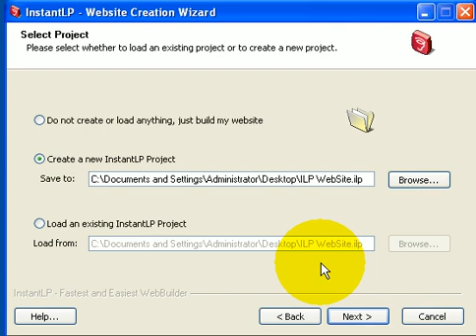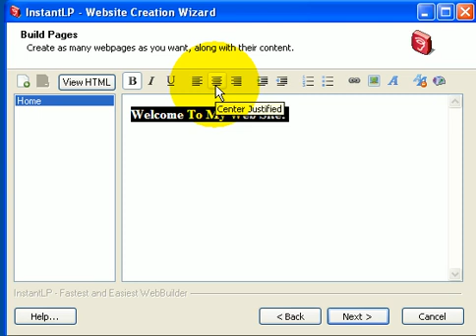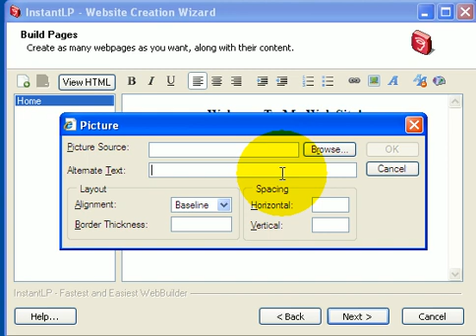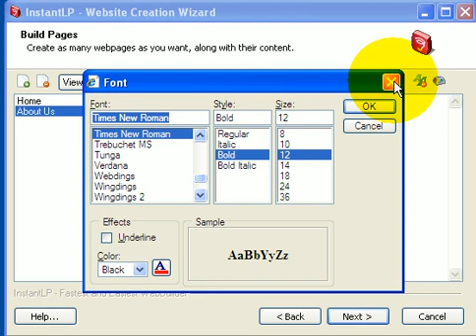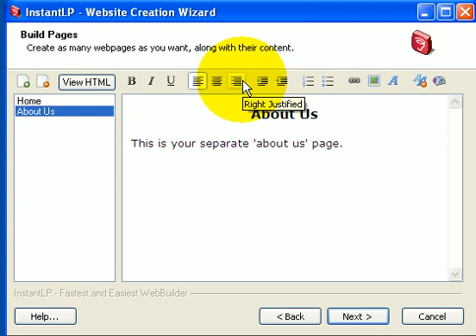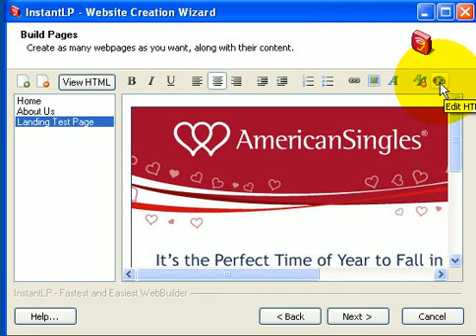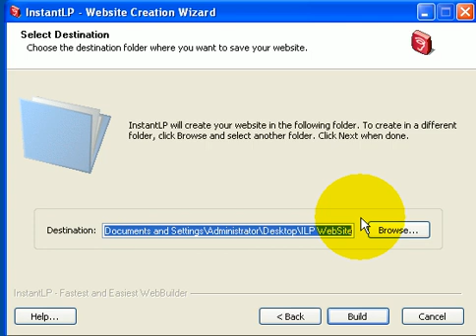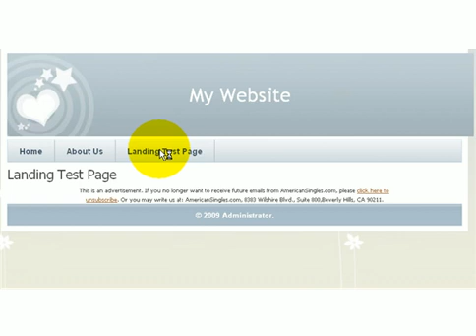Building Landing Pages with Instant LP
for more details. This new tool just makes things super easy for anyone who wants to create individual landing pages, or complete (multi-page) websites. You can have your own custom website, build in minutes with this tool.